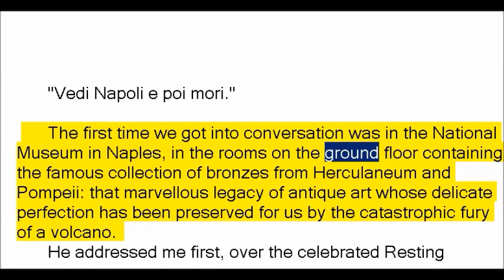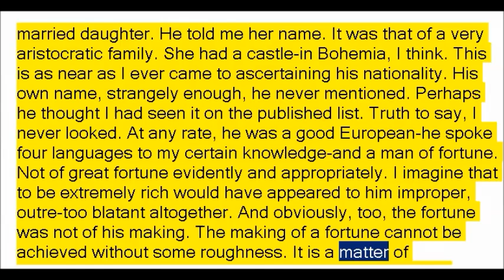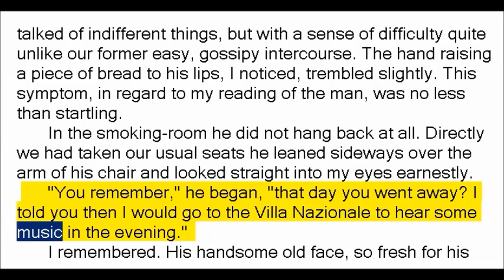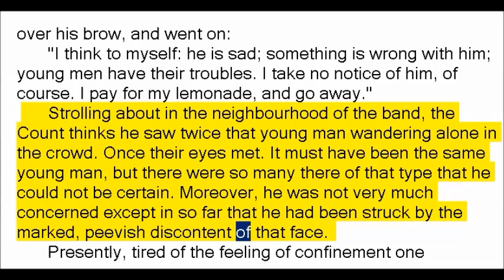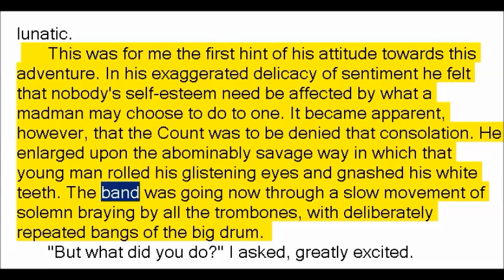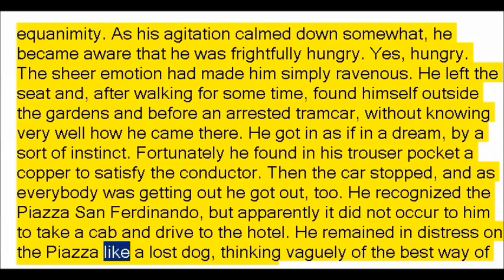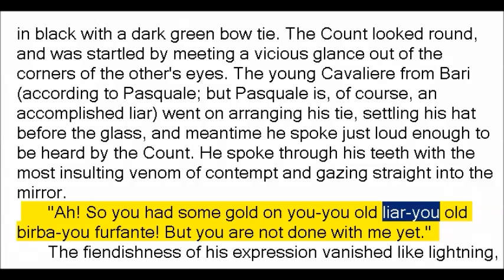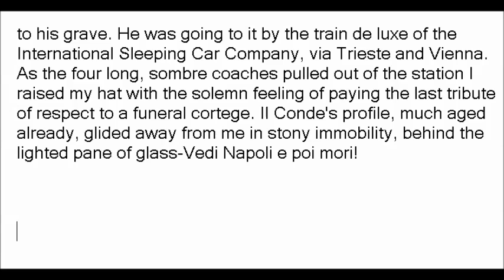Il Conde by Joseph Conrad (Book Reading, British English Female Voice)